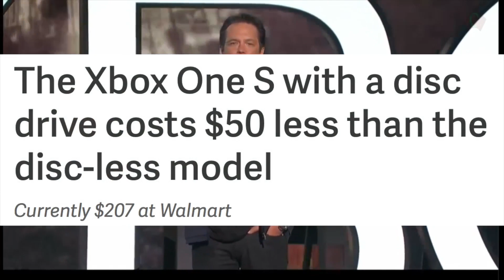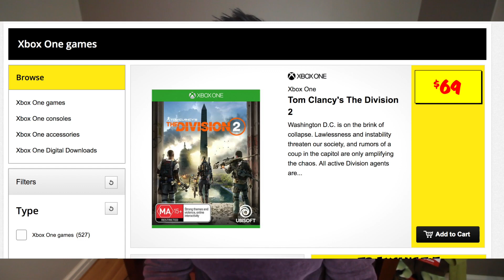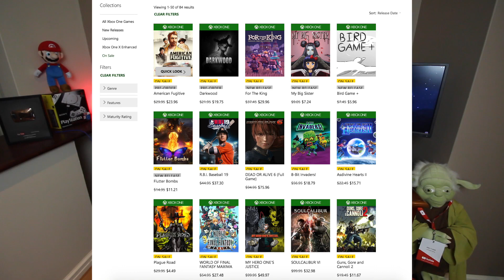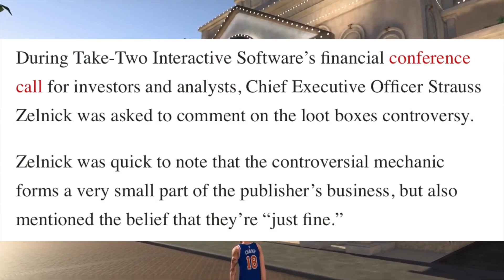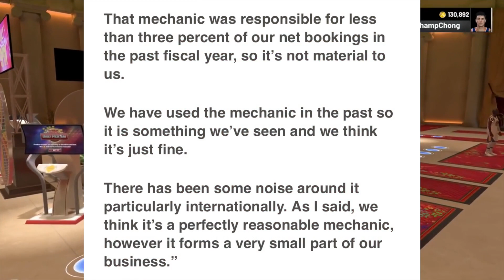Big Problem with Xbox One consoles... WARNING for Xbox gamers!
Warning for Xbox! The new Xbox One S all-digital console has a major problem, it's not worth the price and could hurt gamers pockets!